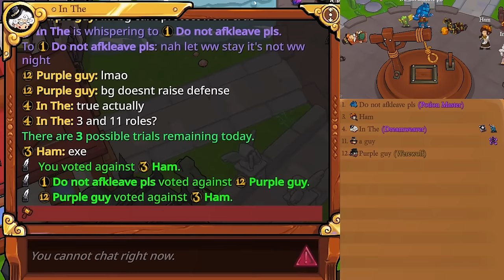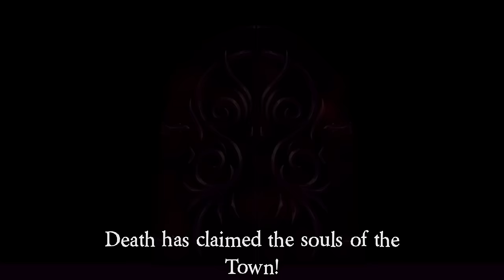A DAY IN THE LIFE OF TOWN OF SALEM 2024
Town of Salem 2 - A day in the life

TIMESTAMPS
0:00 Insane Investigator
12:16 Knighted Dreamweaver
23:56 Rare Achievement Jester
39:57 Jester Rare Achievement AGAIN
50:32 Hardest Soul Collector Game
1:07:18 4D Chess Trapper
1:17:12 Vengeance Soul Collector